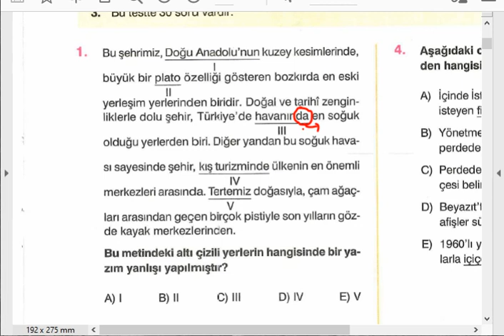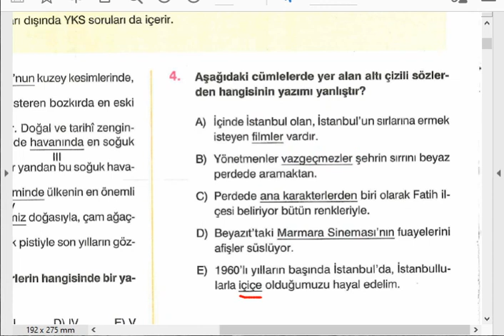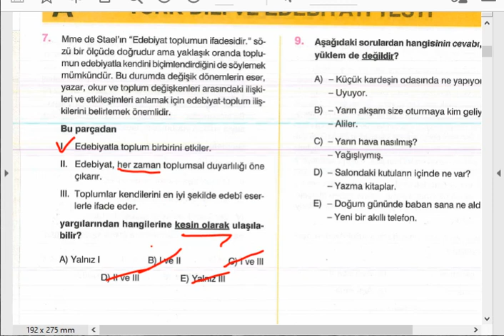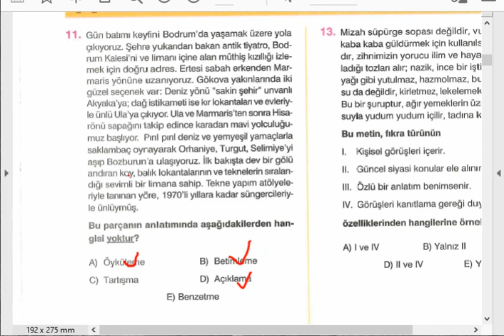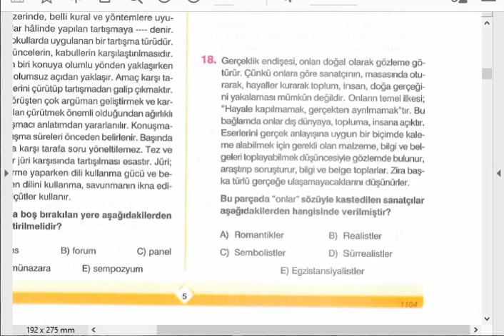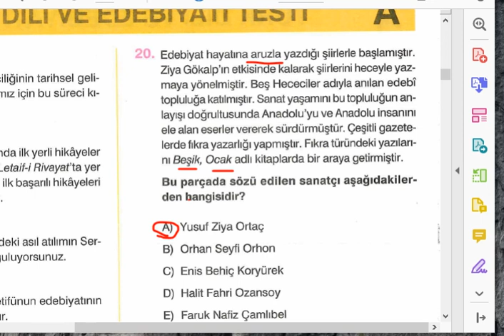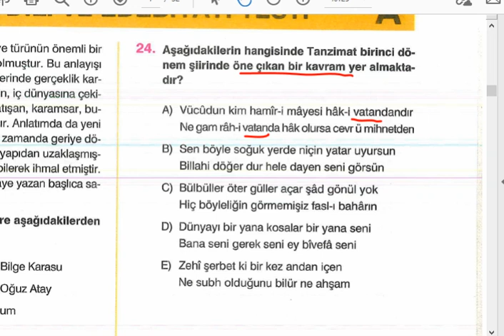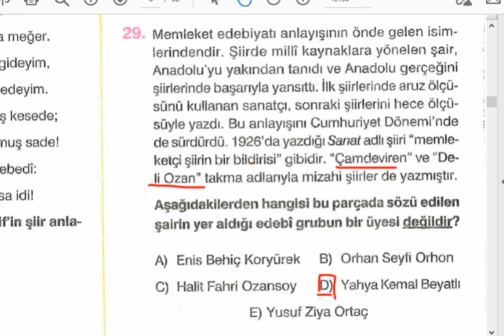11 SINIF ONLİNE EDEBİYAT SORU ÇÖZÜMÜ (GENEL TEKRAR )